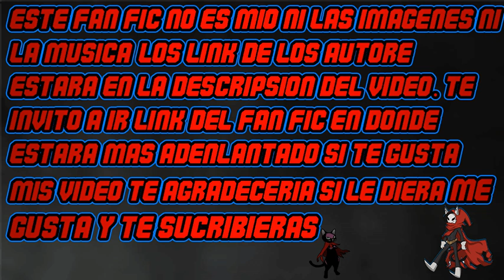Reencarnado en MARVEL CON UN SISTEMA CREADOR DE JUEGOS cap 112-121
datos del autor
Patre en.com/NunuXD